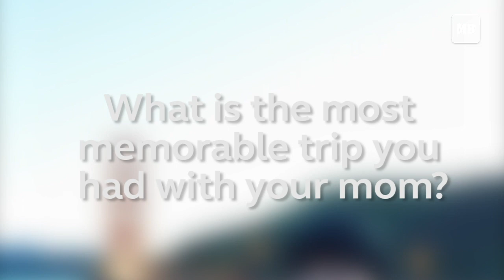What is the most memorable trip you had with your mom?